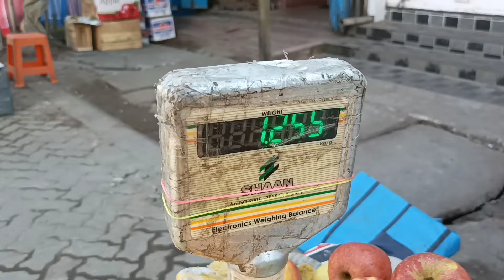OMG APPLE ₹80 || AMI AJKE KI KI KINLAM